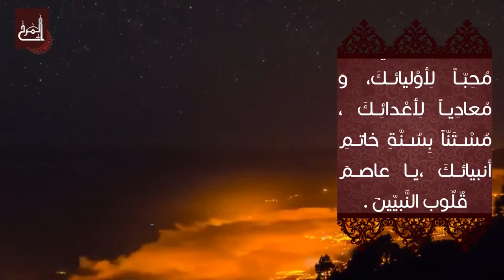دعاء اليوم الخامس و العشرون من شهر رمضان المبارك - القارئ جعفر جلال الحمد